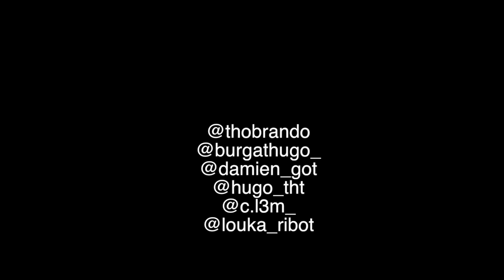Thomas Brando / 2015 edit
thomas brando avec son gros style qui lache son édit 2015 !!